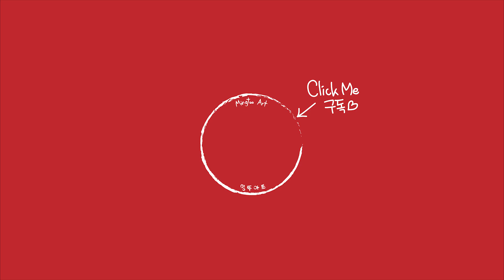🌸벚꽃찹쌀떡 점토부수기!🌸 Cherry Blossom Sticky Rice Cake Clay Cracking ASMR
벚꽃찹쌀떡을 실제로 본적은 없지만 만들어보면 어떨까해서 한번 제작해보았어요~!
What do you think about this Cherry Blossom Sticky Rice Cake made out of clay?